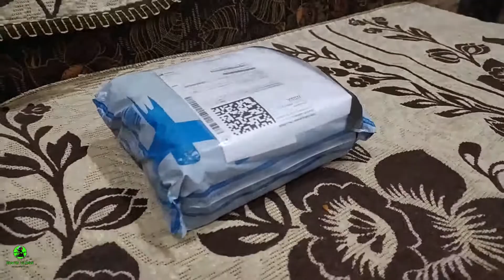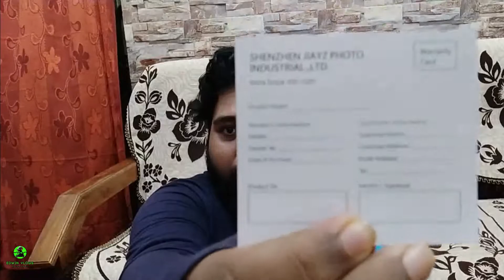Best Budget Mobile Vlogging Setup Edwin's Vlogs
Welcome back  to my Videos

products
tripod  Flipkart SmartBuy 12 Inch Tripod with Flexible Stand , Octopus Camera Tripod Bundle with 360 Degree Detachable Ball Head and Mobile Phone Holder for Mobile Phones and Camera , DSLR and GoPro Tripod, Tripod Kit

boya mic

Do comment

Do like.

ON Road Observation & Songs Continue .

.Have a Good Day Boys.

.Edwinvs Edward.

.Dream_Singer.